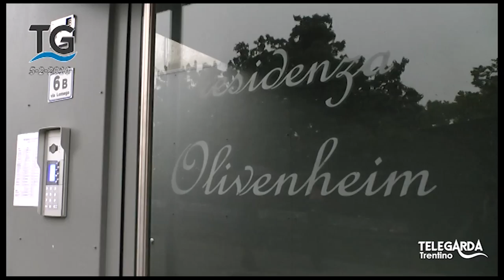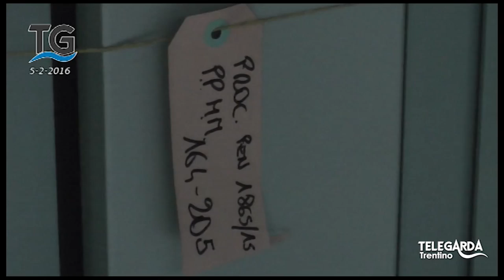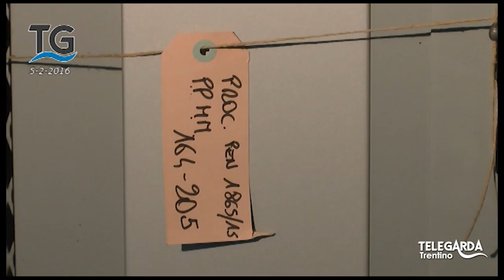L'Argentina di Arco